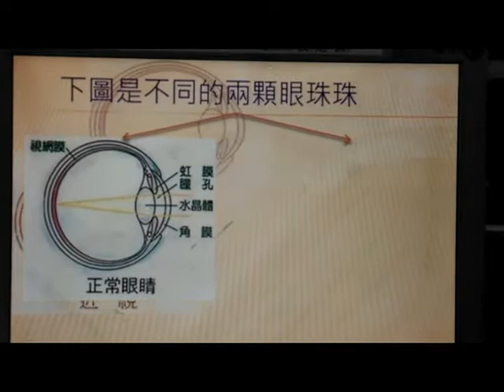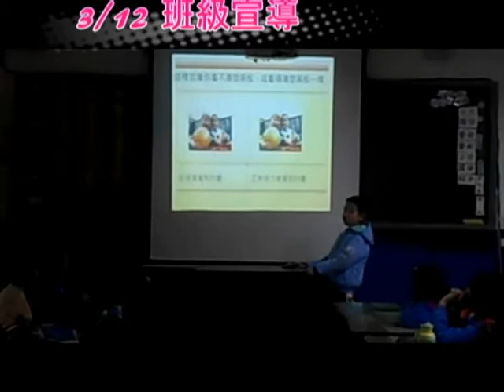CHI 2014041 珍 eye 視界